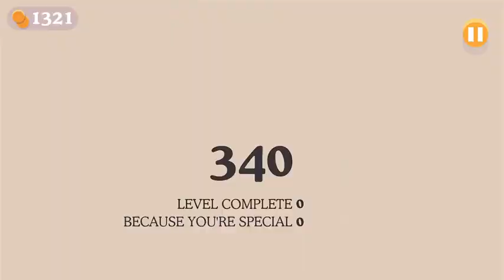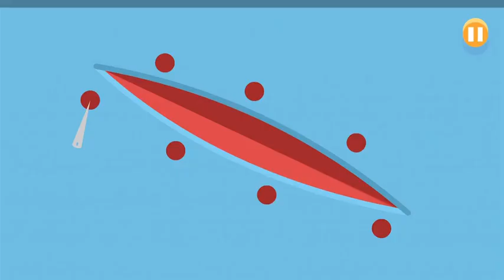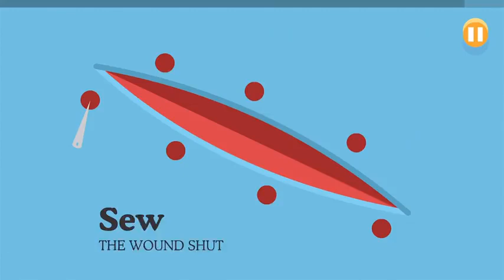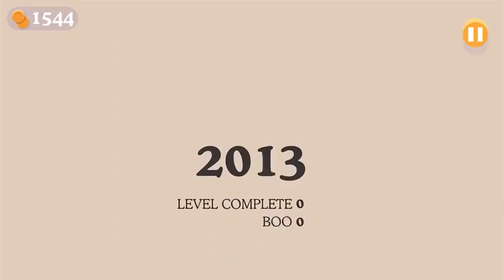Dumb Ways to Die - Gameplay Walkthrough Part 6 (iOS, Android)